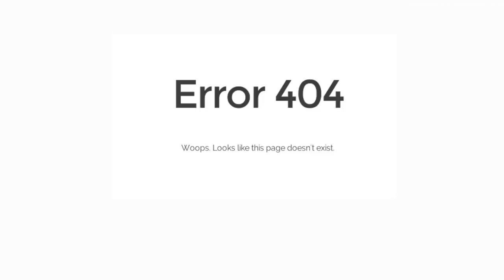KRASSE Neuigkeiten von BH Cosmetics UNTER 20 EURO| Maxim Giacomo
Im heutigen Video testen Wir die neuen Paletten von BHCosmetics.
Die Paletten findet Ihr ab sofort im Online Shop und sie sollten auch demnächst in die Drogerie einziehen.

Equipment
Softboxen 2er Set